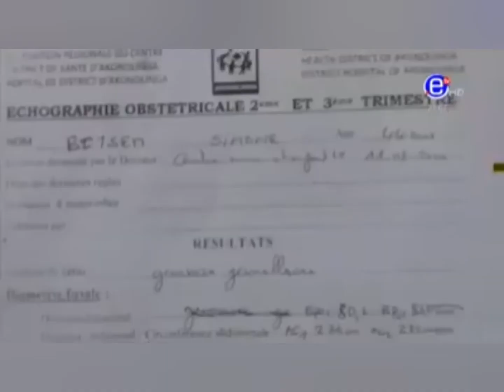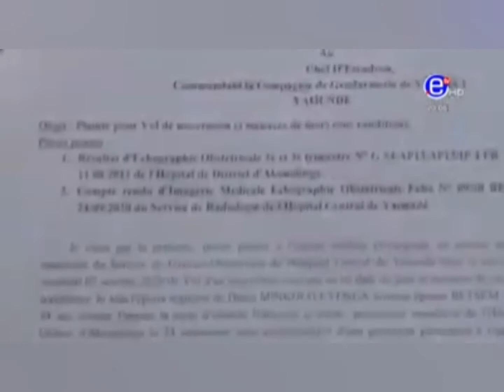GIVE BACK OUR BABY BOY,I KNOW I WAS CARRYING TWINS#WHERE IS OUR BABY BOY